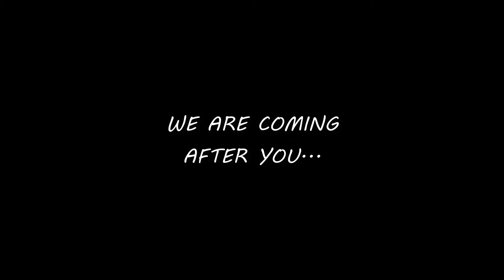Unhuman VR Trailer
💻 Get it on Steam for PC with mouse and keyboard, Valve Index, Rift, Rift S and Oculus Link for PC VR:

❤️❤️❤️ Spread love in the universe please ❤️❤️❤️